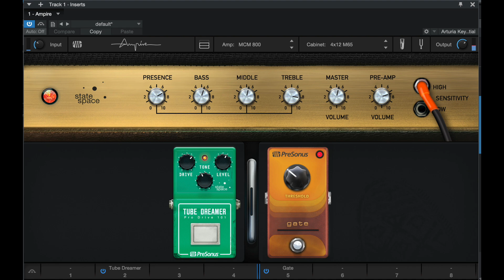Fender Player 2 Series Strat Bridge Pickup (Distorted Tone)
Playing my Fender Player 2 Series Strat on the Bridge Pickup. Studio One 5 is my DAW.